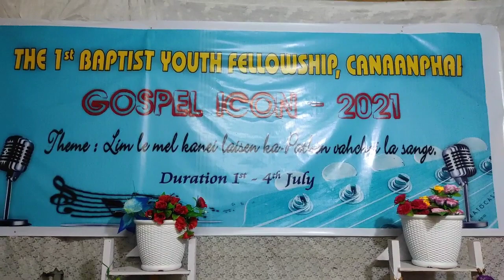The 1st Canaanphai Youth Fellowship ( Gospel music icon 2021 ) Day-1 VLOG